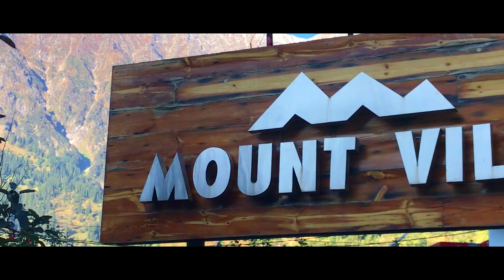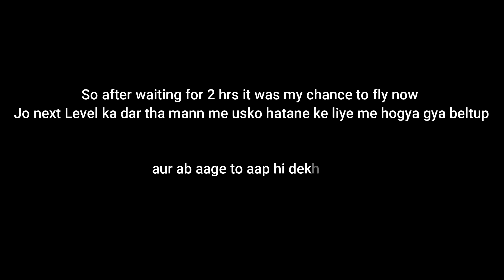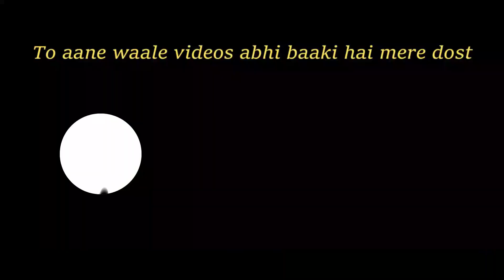Aur yeh apan Aasmaan ki Uchaiyo me ,kohra hi kohra | Paraglding |Himachal Pradesh Series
This video will help you to be prepared for Himachal Pradesh tour, presented by your one and only favorite travel guide DIVYTALKS.
PART- 6
Manali is a resort town nestled in the mountains of the Indian state of Himachal Pradesh near the northern end of the Kullu Valley in the Beas River Valley. It is located in the Kullu district, about 270 km (168 mi) north of the state capital, Shimla, 309 km (192 miles) north east of Chandigarh and 544 km (338 miles) northeast of Delhi, the national capital. The small town, with a population of 8,096,[1] is the beginning of an ancient trade route to Ladakh and from there over the Karakoram Pass on to Yarkand and Khotan in the Tarim Basin. It is a popular tourist destination and serves as the gateway to Lahaul and Spiti district as well as Leh.
I traveled from Indore to Manali in October for 9 days. During the 9 day period, I have tried covering every tourist attraction in Himachal Pradesh
Day 6: exploring Manali ,Paragliding in Manali and the road journey of beautiful Himachal Pradesh
During winters, you can enjoy the Himachal more .
from transportation to food ,taxis, tickets everything under one video..
So I wish you luck for your next visit to Himachal and do comment any query or question related to travel..
aur ek aakhri baat - aane waale videos abhi baaki hai mere dost.